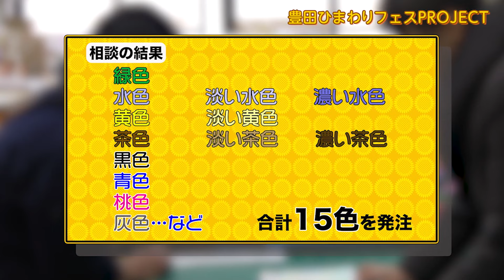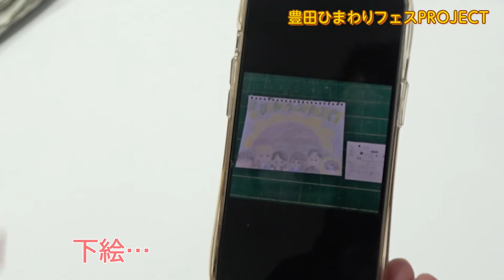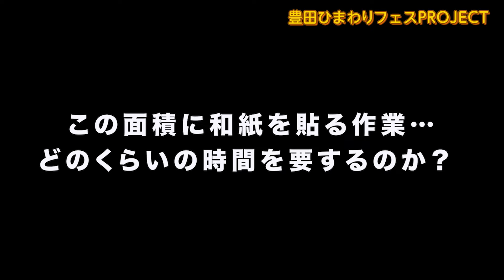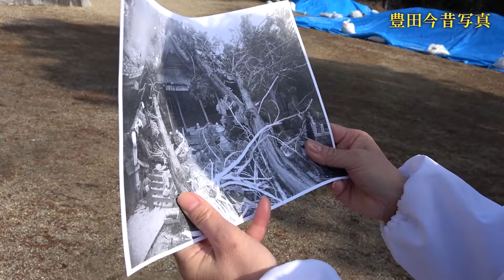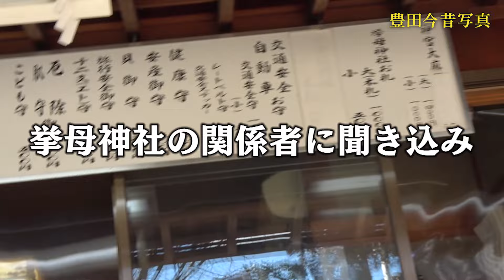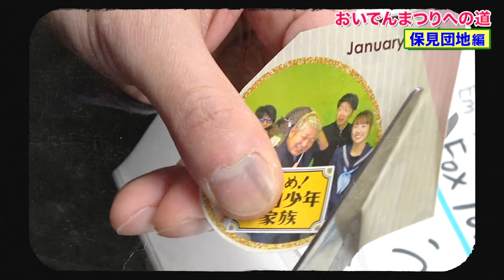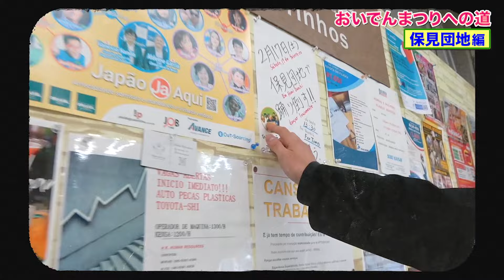進め！豊田少年家族 #24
元日本テレビ土屋敏男がプロデュースする
豊田市をもっと好きになる番組！

地元民だからこそ知っている情報や新しい発見を豊田少年家族が街に繰り出しリポートします！

★豊田ひまわりフェス🌻みんなで作ろう！和紙アート製作
★豊田今昔写真📷お母さん神社巡り⛩
★キャッツ黒田🐈保見団地で集客活動
★いい事いい人嬉しかった事ニュース🎤